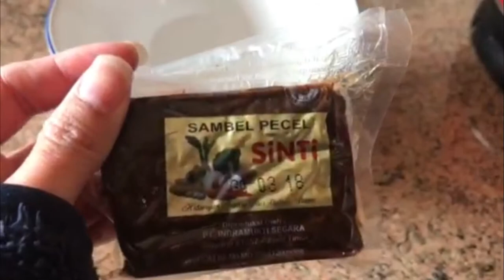BIKIN CIMOL || BULE NYOBAIN MAKAN CIMOL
Bahan2 yg dibutuhkan :

Untuk isi
250gr tepung tapioka
2sdm tepung terigu
2siung bawang putih
150ml air (sy salah sebut di video ya)
garam, lada, penyedap rasa secukup nya

kalo mau lebih enak pake : daun bawang n ketumbar.
sy gak pake bahan2 itu karna kebetulan gak ada stok.

Hello guys..

Buat yg baru di channel saya, bisa klik LINK LINK dibawah ini buat kenal kita lebih jauh..

QnA VLOG

TANTANGAN NIKAH SAMA SUAMI WNA

WEDDING DOCUMENTATION

N follow ig saya : NOVIMCKAIN

Happy watching..
xxx